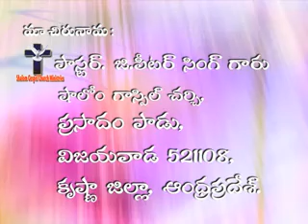2 PASTOR G PETER SINGH